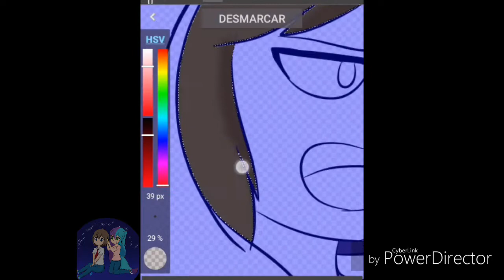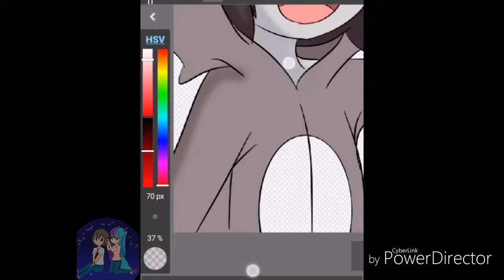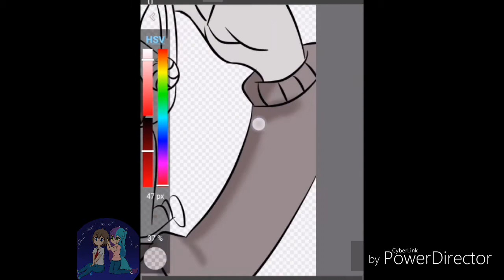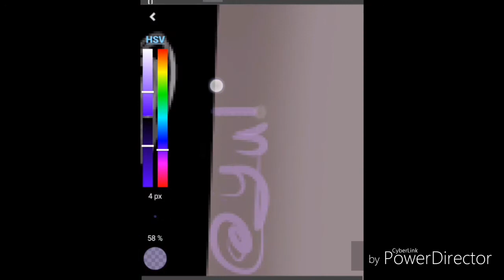~Redraw~ *Fred* (Lobo en piel de cordero)FNAFHS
Holaa ...no quiero abandonarlos pero me sentí un poco mejor para subir el Redraw del capítulo de ayer espero que les guste :3 😊
Y más porque me encantó la canción no me canso de escucharla :'3
Bye ~